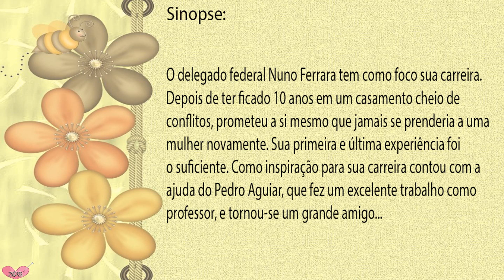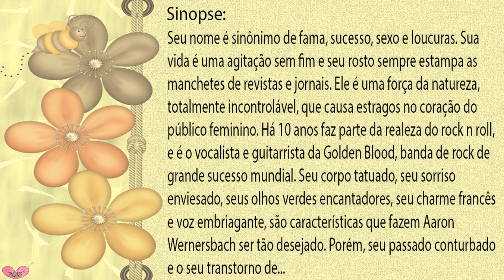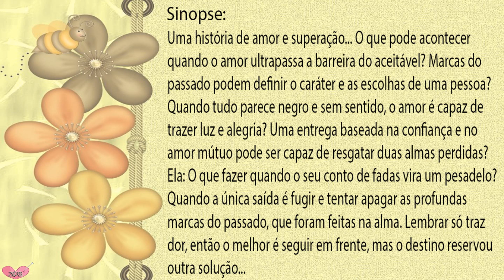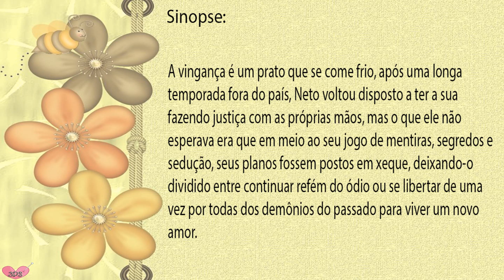Livro Único #01 😍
3DS♥Oi Amores tudo bem com vocês?Meninas e Meninos Como sabemos que vocês Amam Livros Únicos(porque ai não temos que esperar muito para terminarmos nossa leitura) Trazemos para vocês um novo quadro no canal com dicas de Livros Únicos,Esperamos que Gostem♥Beijos♥

Livro 04
Livro 03
Livro 02
Livro 01